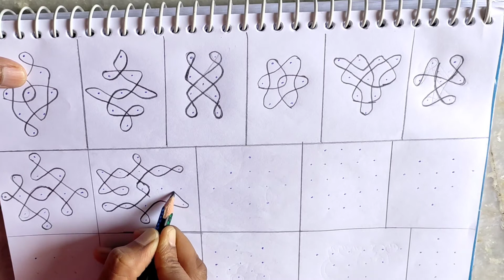simple and easy Rangoli designs/ daily rangoli designs